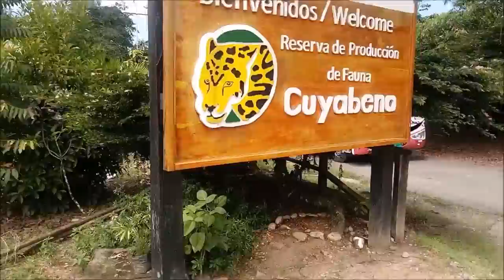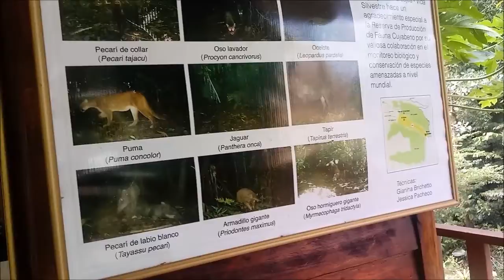Bus / canoe fr. Lago Agrio to Cuyabeno Lodge in Amazon Ecuador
Recorded 11.19.19.